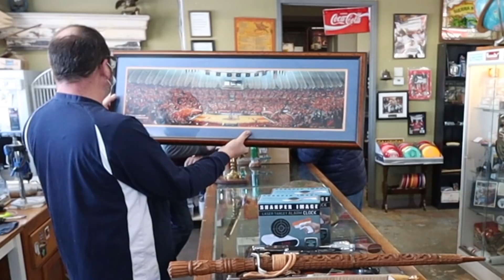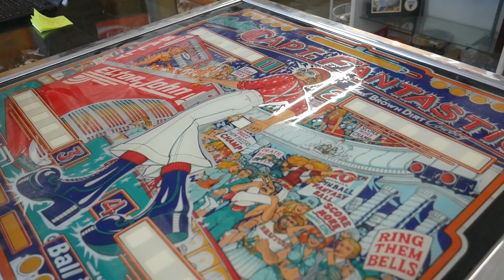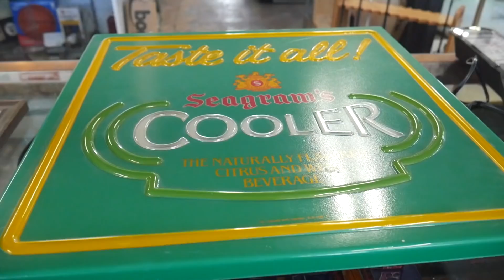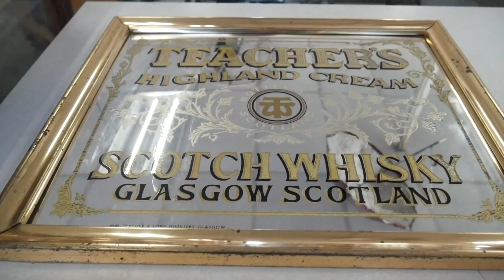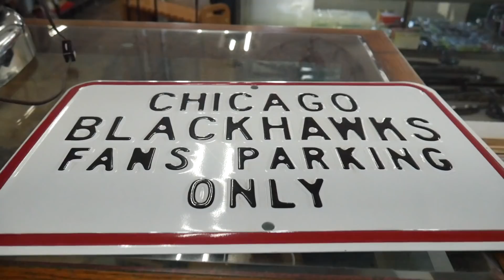The BRIT Wants $4,000 For His Signs & T-Shirts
Trading Post
7100 Teckler Blvd